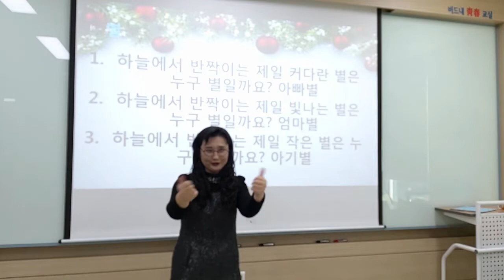[별] 집중을 위한 손유희/ 추천 손유희/ 인기 손유희/ 하늘에 반짝이는 제일 큰 별은 누구일까요? 아빠별 이에요